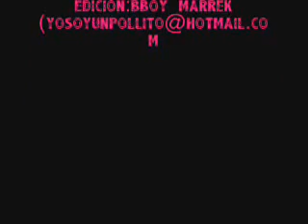Trailer_Eliminatorias f2face_2008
ps aka un trailer de f2face 2008
y ps apenas dosdos chales
hmmmm nada